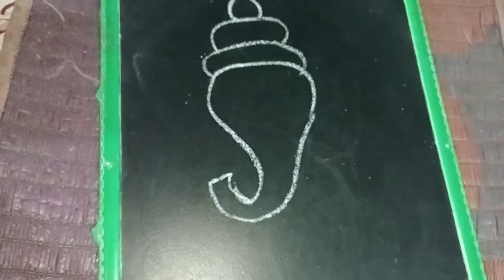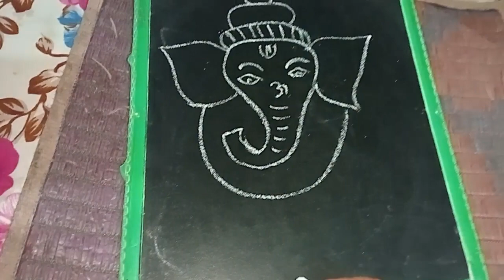easy Ganesh ji ka drawing/how to draw Ganpati Bappa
how to draw Ganpati Bappa
easy Ganesh drawing
Ganpati Bappa drawing easy
Subhashree YouTube channel